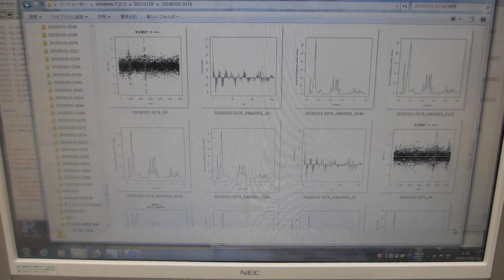超音波の音圧データ解析（超音波システム研究所）